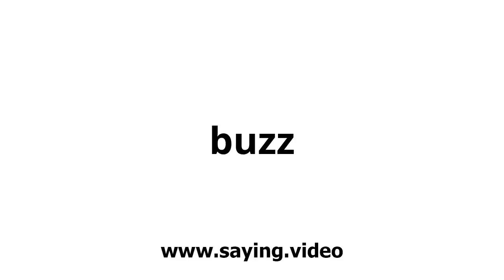How to say buzz in English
A short video showing how to pronounce buzz.